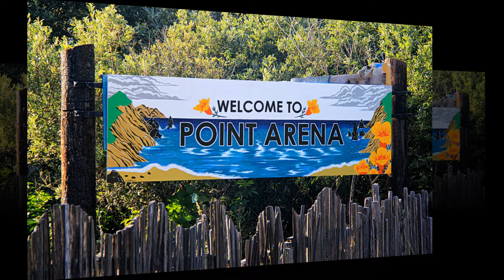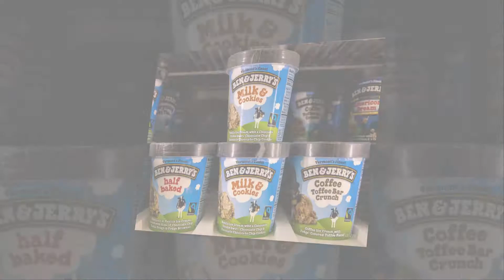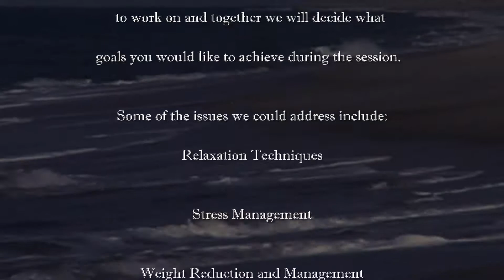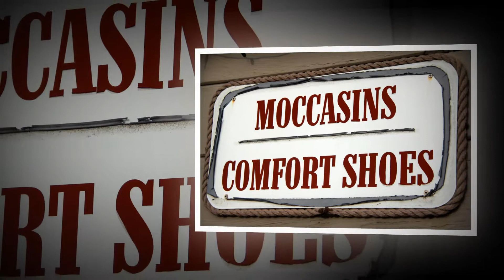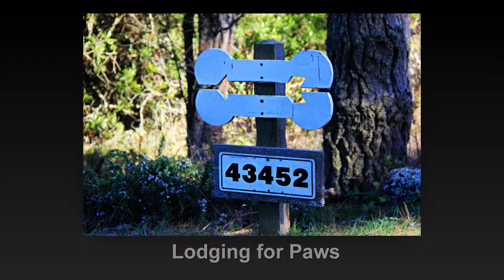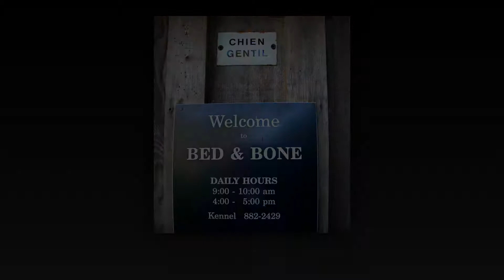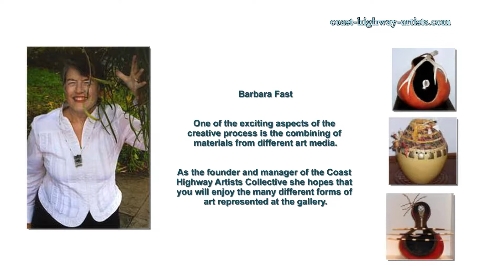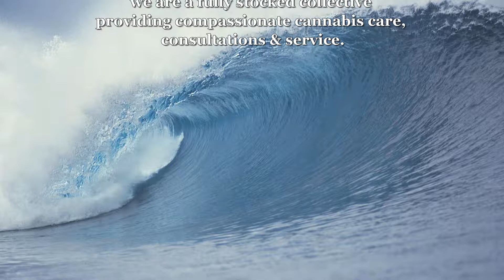2019 JULY Arena Theater All Ads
Arena Theater Local Businesses that advertised on the big screen in July 2019 includes: Bed and Bone, Coast Highway Arts Collective,  Garcia River Casino, High Tides, Gualala Arts Chamber Music, Gualala Super, North Coast Artist Guild "Studio Tour",  Village Cobblery, Dreamcatcher Interiors, PawPawrazzi Pet Photography, Arena Theater Live Shows & Broadcasts